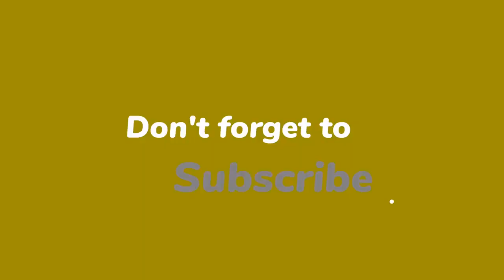'Arrogance and hubris from Meghan Markle is staggering' Duchess savaged in Hollywood row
This came after royal author Tom Bower claimed that Meghan said she "couldn't understand why she wasn't more important" in the Royal Family.

Responding to the reports, royal commentator Nile Gardiner hit out at the Duchess of Sussex on Twitter, writing: "The arrogance and hubris on display from Meghan Markle is simply staggering. Meghan Markle left UK for Hollywood because she 'couldn't understand why she wasn't more important'".